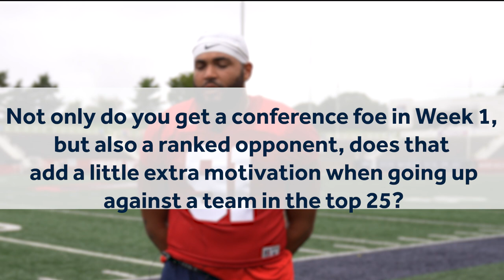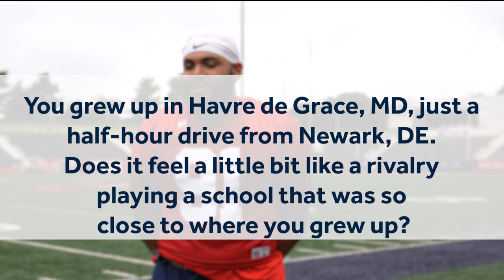DL Davon Bomar | Week 1 vs. Delaware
Stony Brook defensive lineman Davon Bomar stopped by after practice yesterday to talk with us about Thursday night's matchup against Delaware.